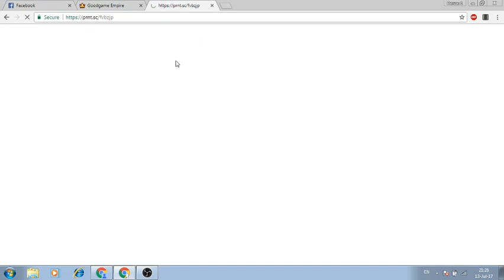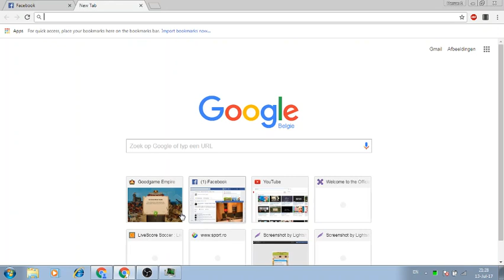Goodgame Empire Playing Khan Event ( Attacking it , Defending it )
Just a little play of the new khan event , unfortunately the laptop i`m using has some problems running YT+GGE+ recording so please have patience with the video if it stucks sometimes :P:P